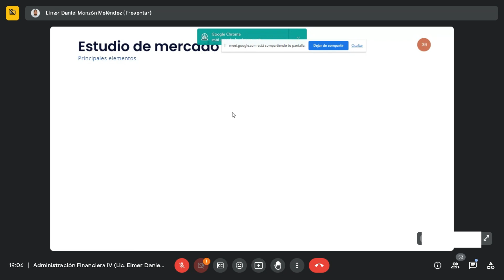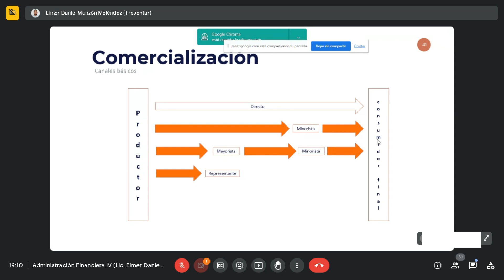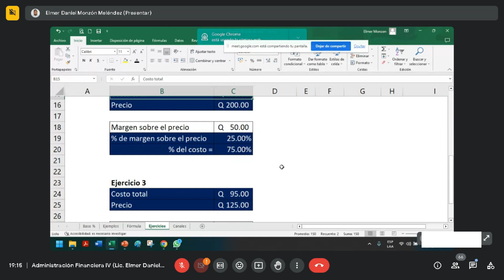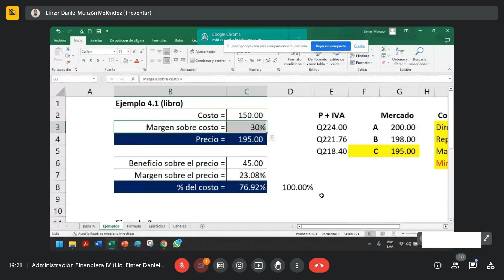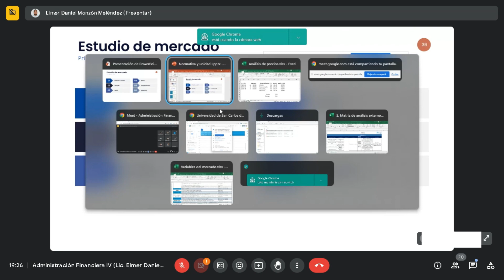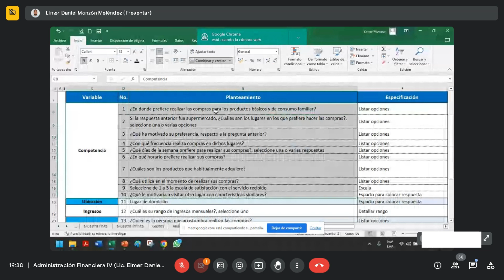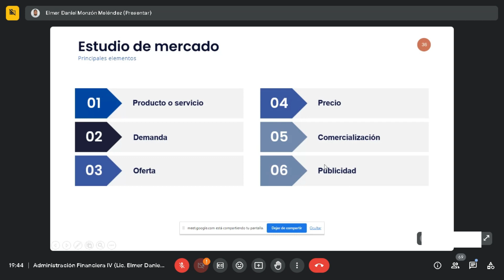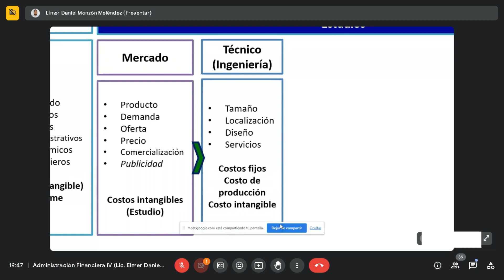CANALES DE COMERCIALIZACIÓN / FINANCIERA IV / ECONÓMICAS USAC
ADMINISTRACIÓN FINANCIERA IV
Clase 9 del 02 de agosto

Canales de comercialización.